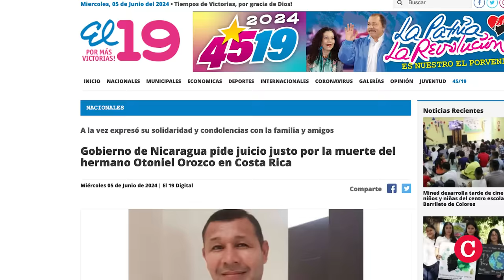Asesinato violento de nicaragüense en San José causa conmoción en Costa Rica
En Costa Rica ha impactado el asesinato de un hombre tras un conflicto vecinal. La víctima recibió múltiples balazos, al menos 14, según las pesquisas de las autoridades. Se trata de Otoniel Orozco Mendoza, de 53 años, un nicaragüense nacionalizado en Costa Rica.